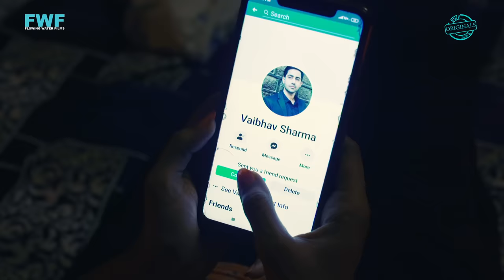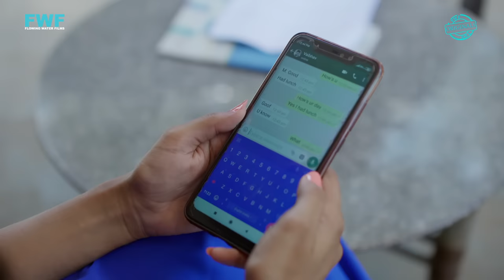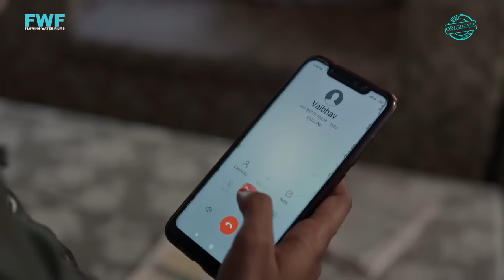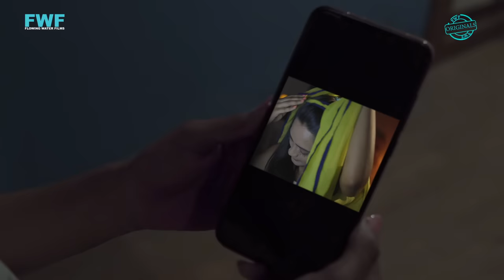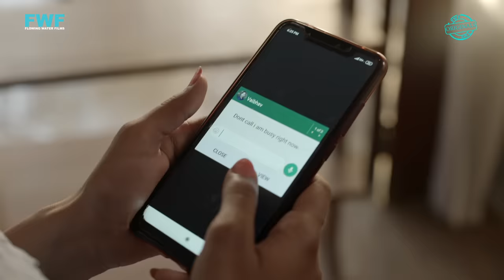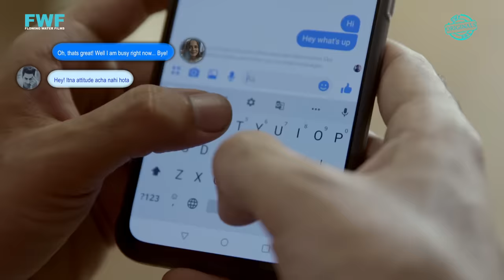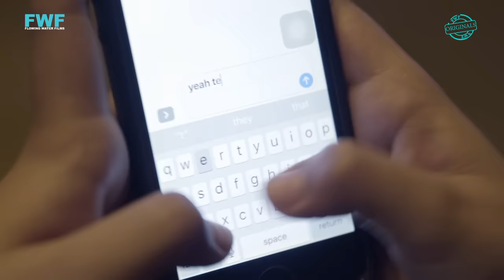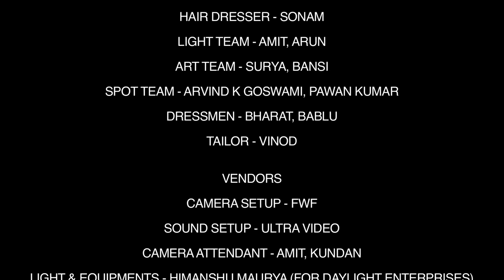Gunah - Online Dating - Episode 09 | गुनाह - ऑनलाइन डेटिंग | FWFOriginals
Anjali (18) and Priyanka (24)
are sisters living together at their apartment.  A few years ago their parents passed away in a road accident. So, Now Anjali is a college student and Priyanka works in a Private Company to fulfill her younger sister's responsibilities. But somewhere Priyanka had loneliness in her life. Now one day, she receives a friend request on her Facebook account from a stranger, asking for friendship...
Will she accept his proposal...?
If yes, then what will happen...?

Flowing Water Films Present

Flowing Water Films Present: Gunah
Episode Title: Online Dating
Language: Hindi (With English Subtitles)
Featuring: Ujjwal Chopra, Naveen Pandit, Amika Shail, Ashwini Shukla
DOP: Ankush R Gupta
Story, Screenplay & Dialogue: Harvinder Hari
Editor: Bunty Kapoor
Background Score: Shekhar Sehgal
Accounts: Kapil Kesarwani
Marketing, Media & Publishing: Flowing Water Films
Digital Marketing Team: Pankaj Khurpe, Rahul Singh, Manjusha Shinde, Ankush Kumar Maurya, Tejash Ganesh Gurav, Ashok Chavan, Krishna Prasad.